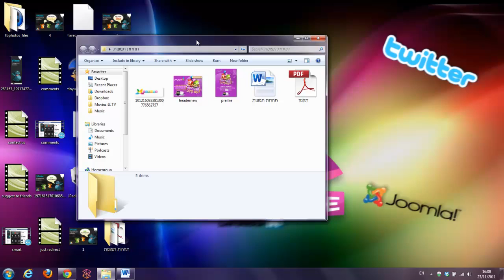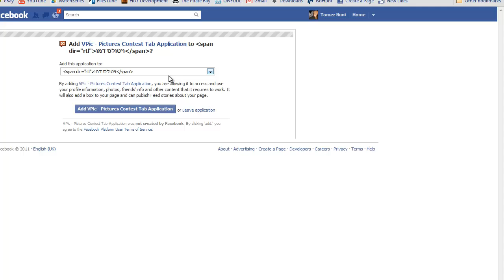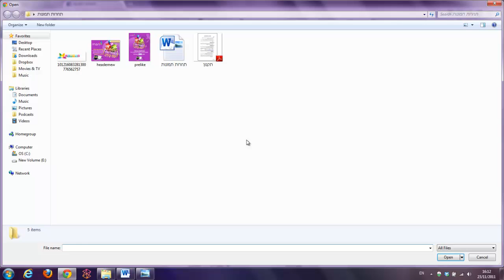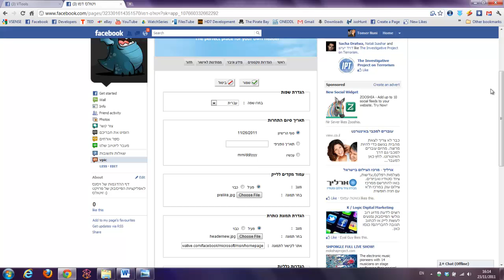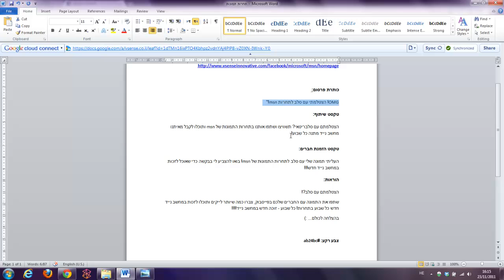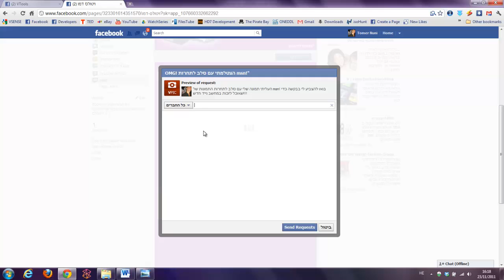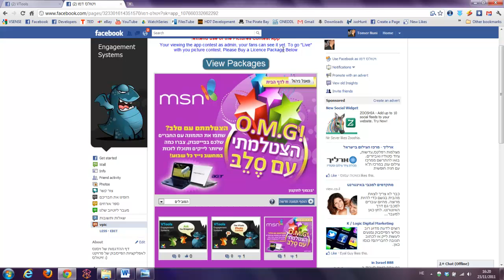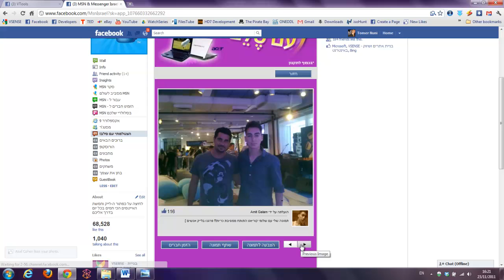אפליקצית תחרות תמונות לפייסבוק - יצירת תחרות בדף העסקי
בסרטון הבאה תלמדו כיצד ליצור תחרות תמונות של מעריצים בדף הפייסבוק שלכם בקלות בשימוש אפליקציית תחרות התמונות שלנו VPic תוך מספר דקות. האפליקציה בעלות חודשית סימלית בלבד במחיר לכל כיס לשימושכם והנאתכם כחלק מפרויקט ויטולס של חברת ויסנס.